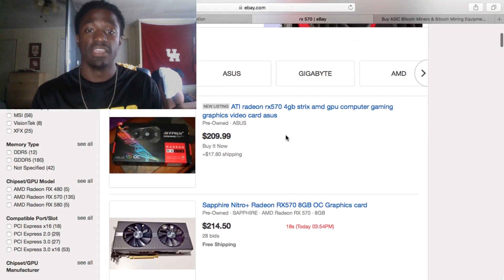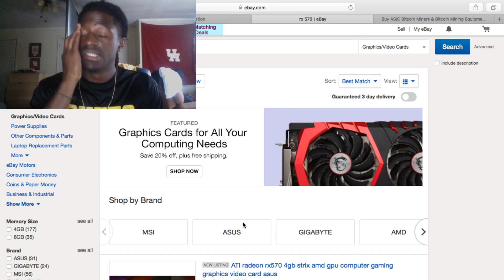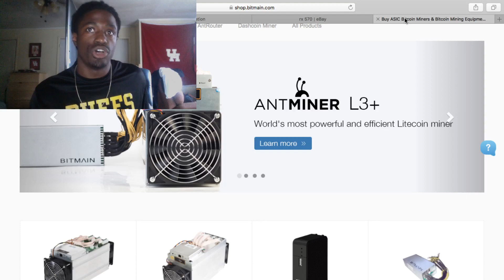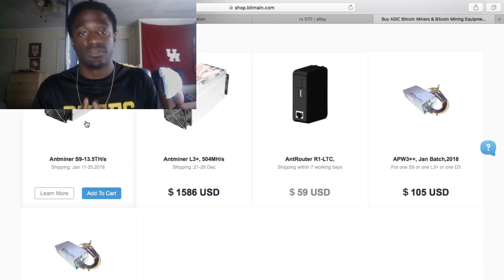MY Mining Farm in 2017 Experience !!!!!